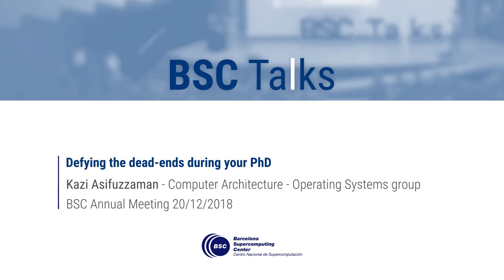BSC talks: Defying the dead-ends during your PhD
2018 BSC Annual Meeting:
Kazi Asifuzzaman, BSC researcher in the Computer Architecture - Operating Systems group, shares his experiences on the challenging path of PhD research. He explains how to deal with the unexpected bumps on the way with a positive attitude. He suggests, sometimes you may need to walk an extra mile to overcome the obstacles but should never give up.